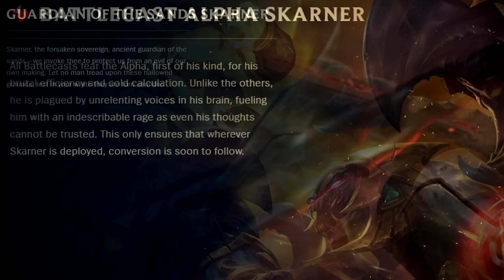SKARNER REWORK NEW LORE - League of Legends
SKARNER REWORK NEW LORE TEASER - League of Legends. Skarner's release date is all but confirmed to be next week, and after all the small bits of teasers we got for him, we just got some new lore for his skins to match his new story!